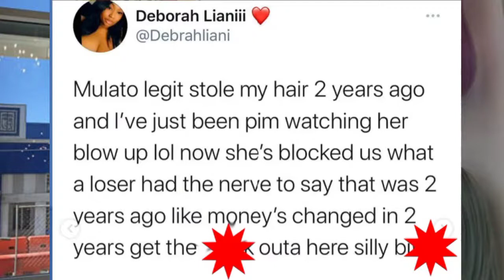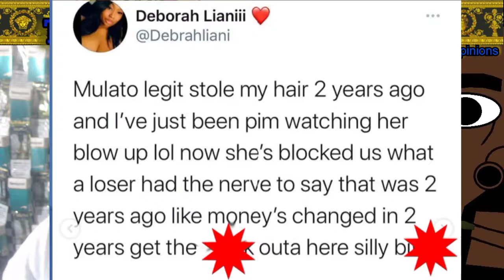Mulatto Exposed As A Weave THIEF/COLORIST? Stealing Hair?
Rapper Mulatto was exposed for her past as a weave thief, by a former hair dresser.